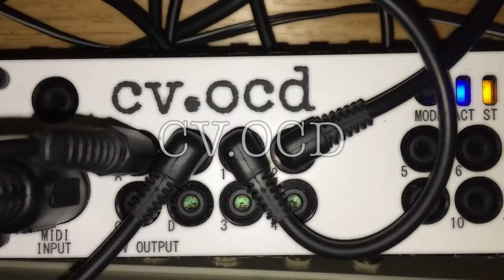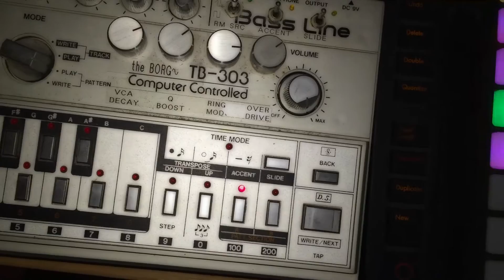Hotchk155 CV.OCD & TB-303 Live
my first go at using the Hotchki55 CV.OCD MIDI to CV. This is such a supper powerful box only scratched the surface of what it can do.

A bit of a geeky video wanted the TB303 to play 3 parts all at the same time: a sort of kick + 2 mono lines. all live and TB the only sound source. Ableton providing MIDI and effects.